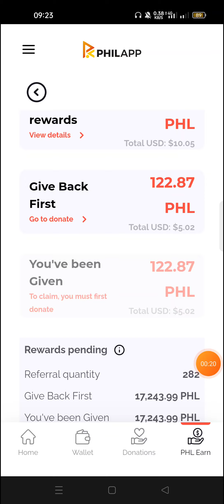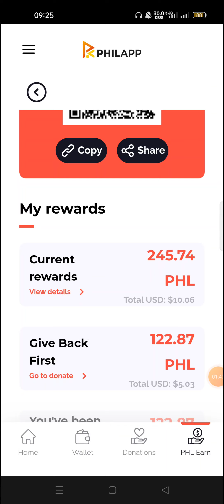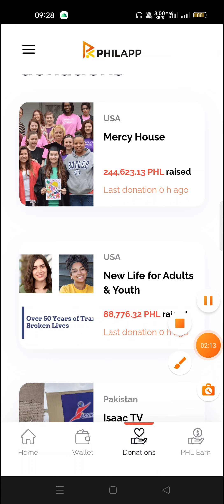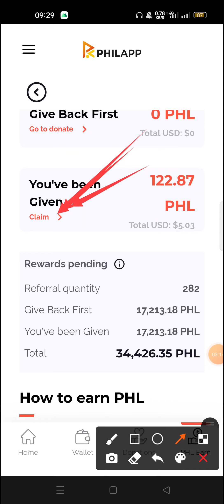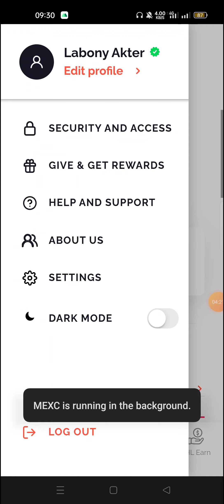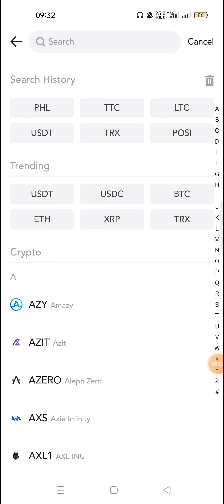😱87$ Live Payment। Philcoin Claim Problem🤑। Instant Withdrawal Loot। Today New Loot। Crypto Loot।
😱87$ Live Payment। Philcoin Claim Problem🤑। Instant  Withdrawal Loot। Today New Loot। Crypto Loot। Phl,

New exchange,
Phil wallet,
New airdrop,
Instant withdraw,
Airdrop update,
Crypto loot,
Income study,
Binance new event,
Phl withdraw,
Philcoin problem,
Phl claim,